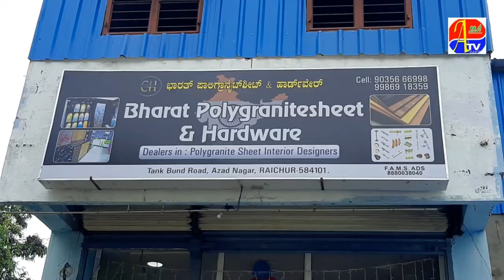Opening Polygranitesheet Shop Opp Aamtalab Raichur !!